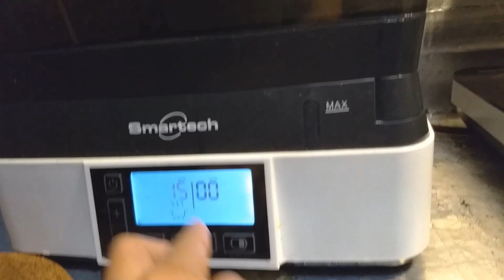steamfish STEAM FISH Chinese Style